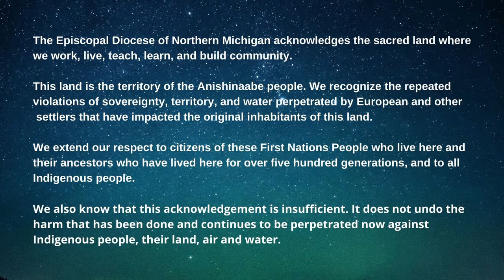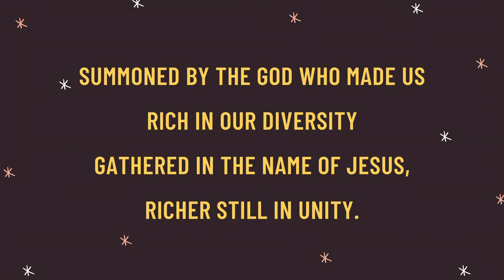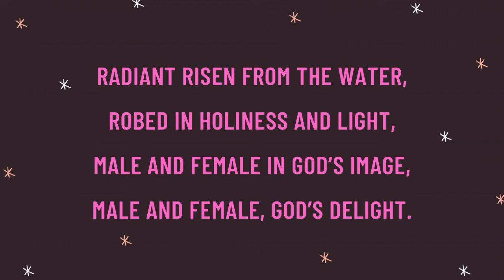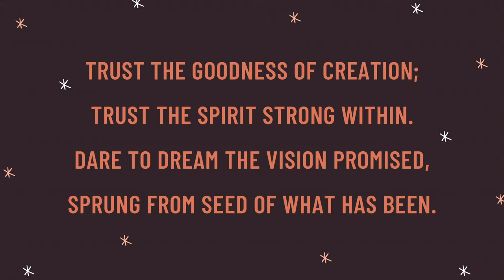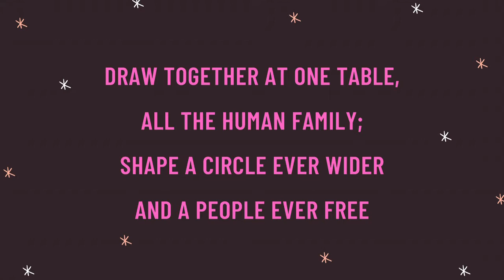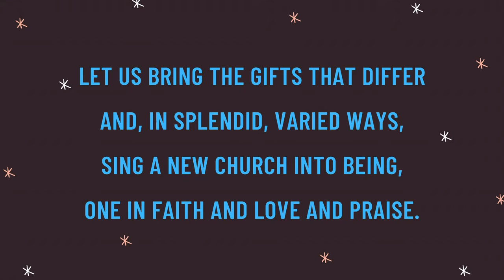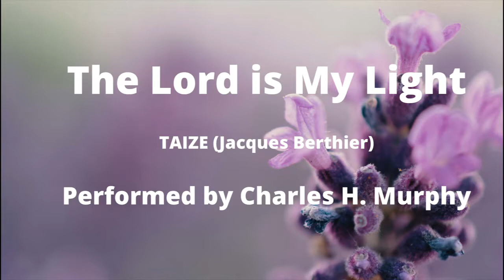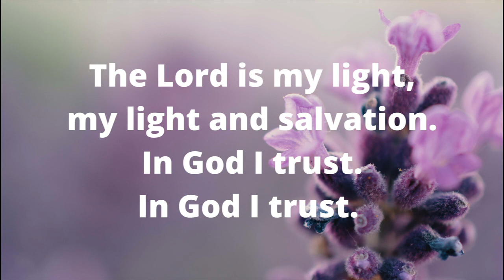Sacred Space - August 29, 2021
Weekly worship with the Episcopal Diocese of Northern Michigan. This week our preacher is Lydia Kelsey Bucklin. Enjoy the music of Charles Murphy.